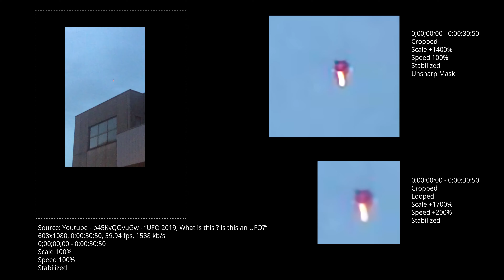Analysis Of UFO Video: Stabilized & Enhanced "UFO 2019, What is this Is this an UFO"